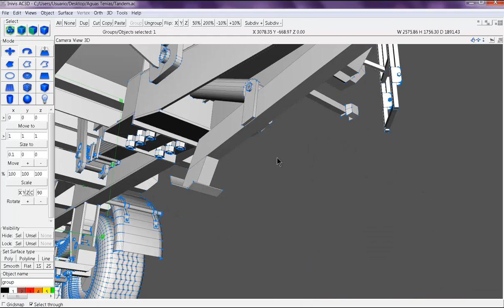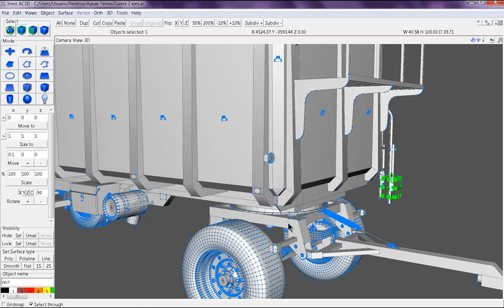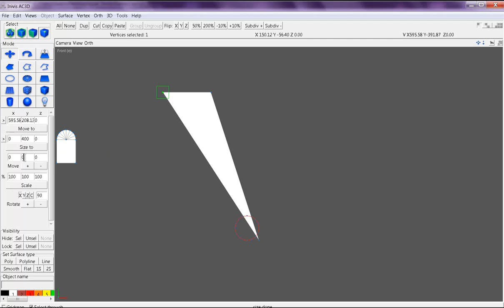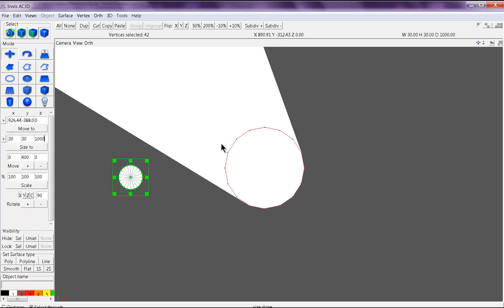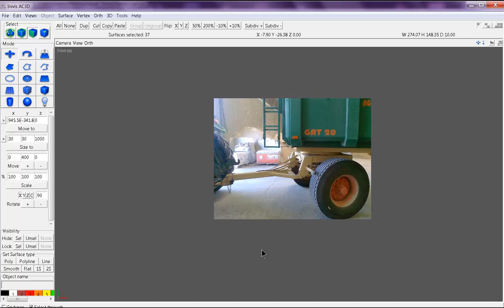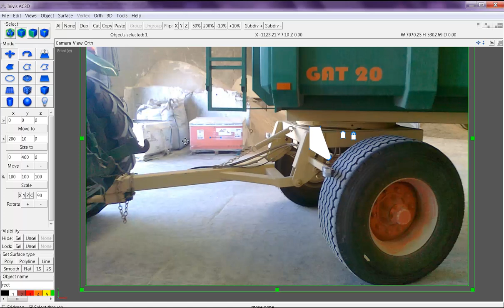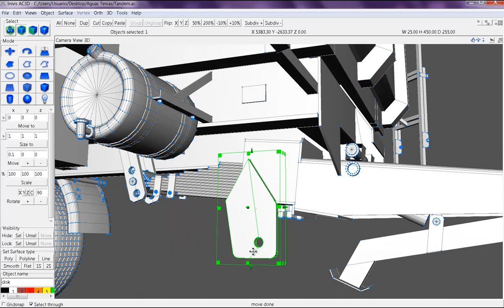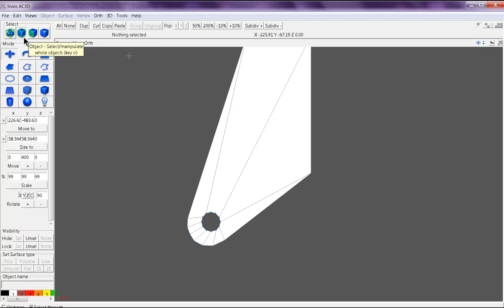Curso sobre Modding - Tema 3 / Capitulo 3.10